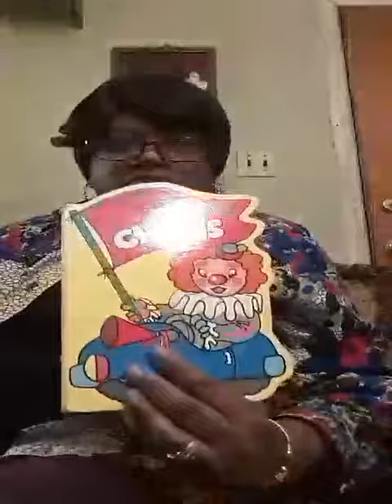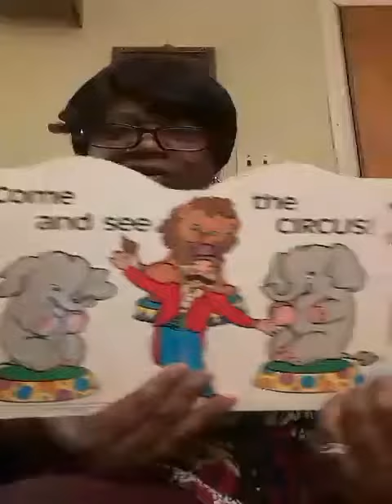Mrs. Parham Reads My Toys and the Circus